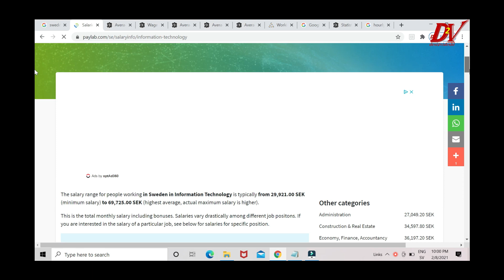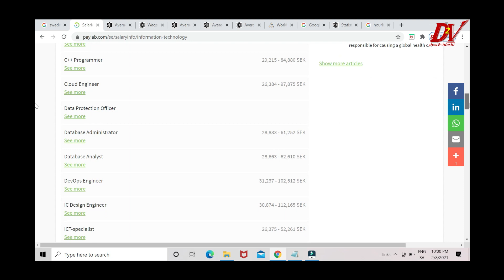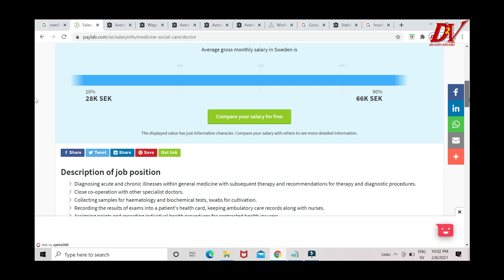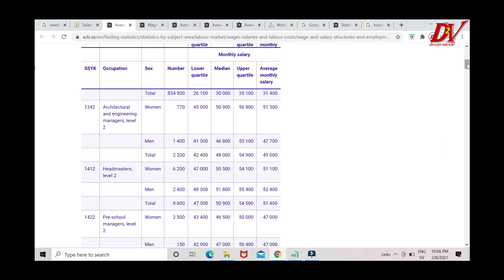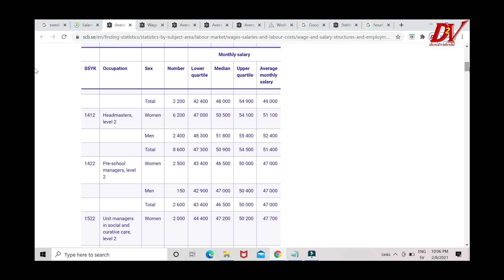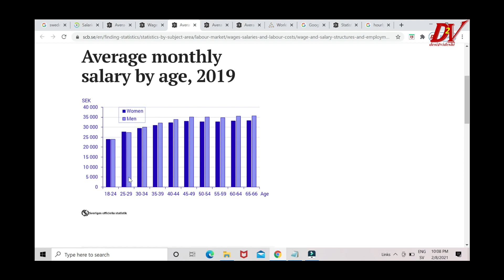JOBS AND SALARY IN SWEDEN | ITJOBS IN SWEDEN | HOW MUCH SALARY YOU GET | AVERAGE SALARY IN SWEDEN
JOBS AND SALARY IN SWEDEN | HOW TO GET A JOB IN SWEDEN  | ITJOBS IN SWEDEN |AVERAGE SALARY IN SWEDEN
Hi
About :- In this video I am sharing some information about jobs and salaries in Sweden as well as how you get a part time or full time jobs in Sweden .What are the different jobs & salary ranges available in Sweden .What is the hourly wages  in Sweden and some info. about IT jobs & salaries available in Sweden. Jobs availability in Sweden for part time and fulltime .average salary structure in Sweden. Indians in Sweden
For applying jobs in sweden :-
✔ EURES portal
✔ CareerBuilder.
✔ Blocket
✔Jobbland
✔ Nyteknik
✔ Netjobs
✔ Indeed
✔ Jobisland

About :-desi2videshi is a YouTube channel where we will explore everything about this small world. Here u can get information about budget friendly beautiful destinations ,foods, Tickets & accommodation related queries as well as u can get the basic idea about your destination to make your trip worthy. We will share you lot of information so that it will make our life more easier  & also we will try to make you happy by doing lot of fun family videos too.